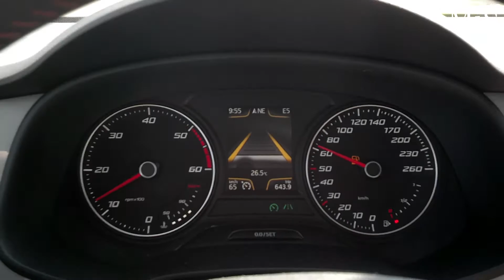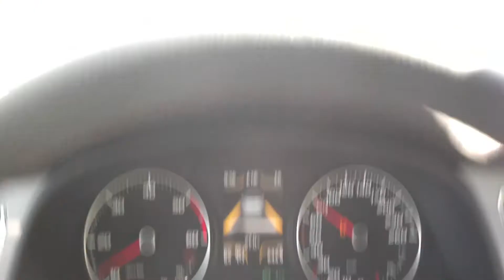Aktywny tempomat w Leonie - spostrzeżenia po teście